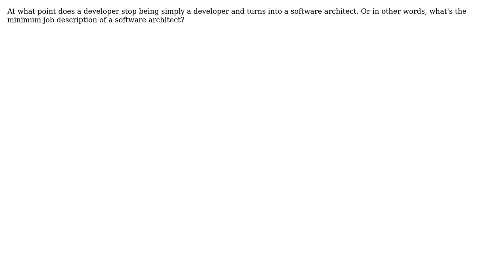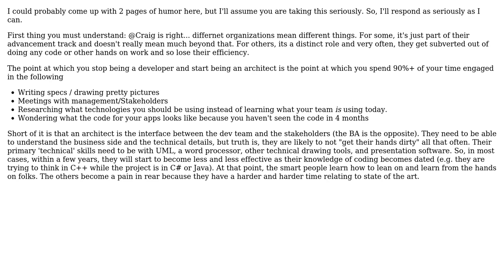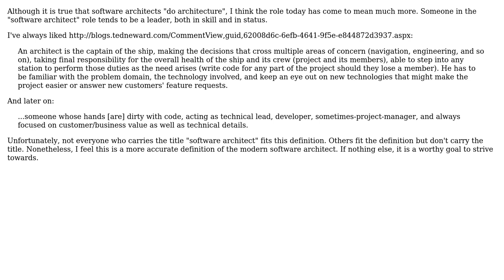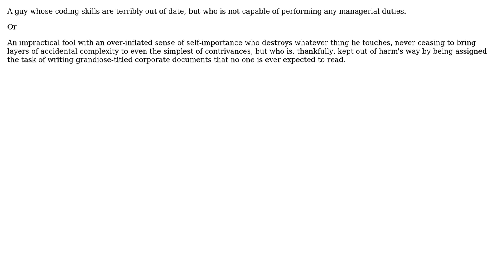Software Engineering: What defines a software architect? (5 Solutions!!)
Software Engineering: What defines a software architect?